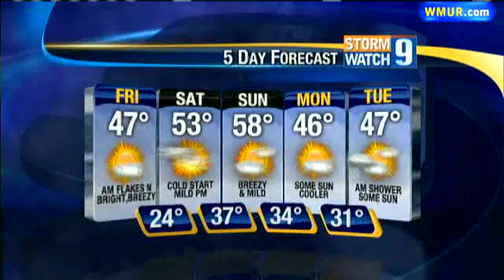Fall Weather Arrives